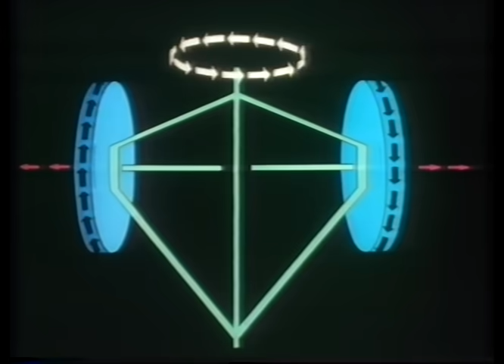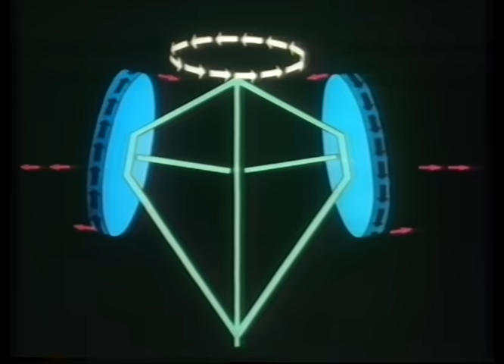Anti-Gravity Machine (Part One)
"What we have here is a potential space drive," Laithwaite said. "Properly developed, this would take you to the outer universe on a spoonful of uranium."